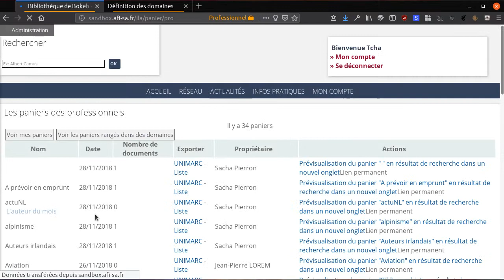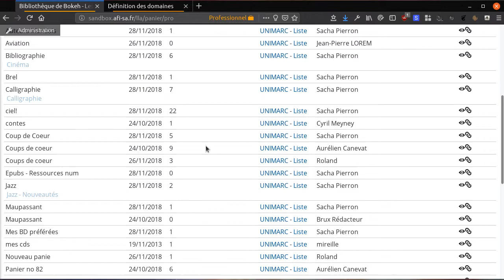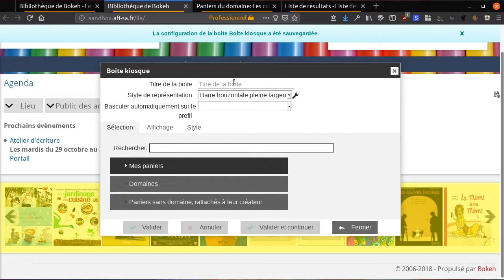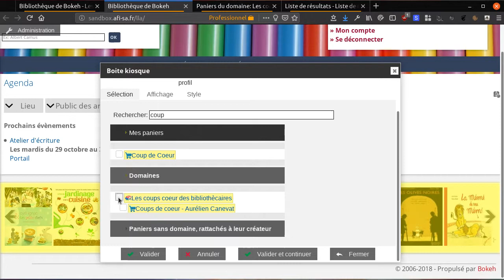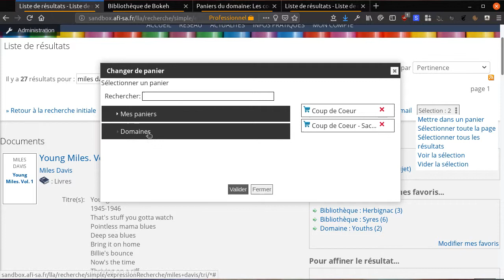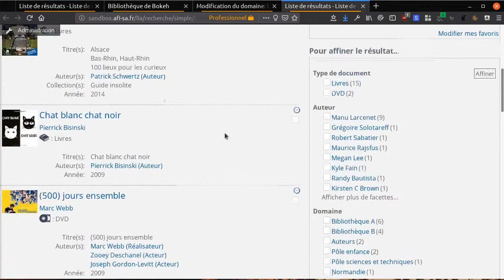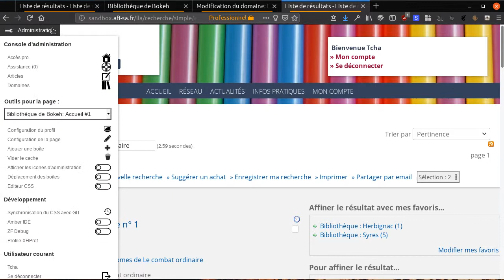Bokeh: Mise en commun des paniers ( version 7.12.47 )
En associant des paniers à des domaines, vous pouvez constituer ces paniers collaborativement et indiquer aux utilisateurs que les notices recherchées font partie d'une sélection.